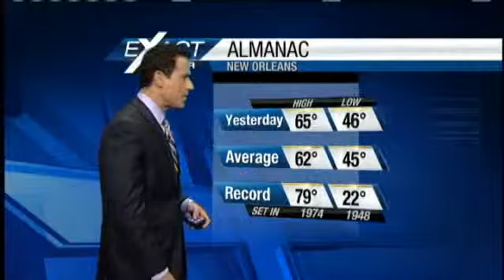Sun, Clouds And A Little Warmer Today; Chance Of Rain Over The Weekend